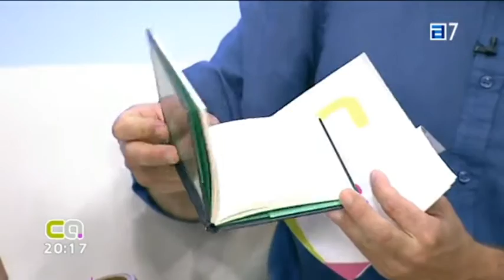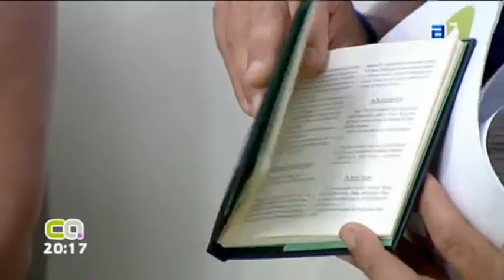MUYERES- Asociación Música Tradicional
Entrevista en Programa Conexión Asturias
La muñeira de Carcarosa
La Jota Corralín